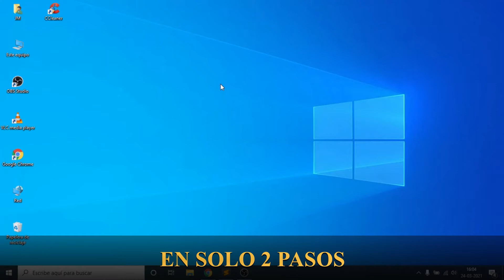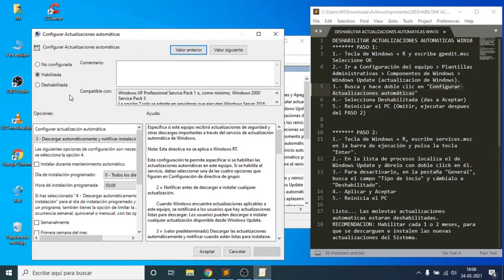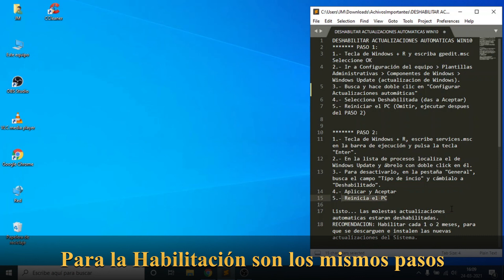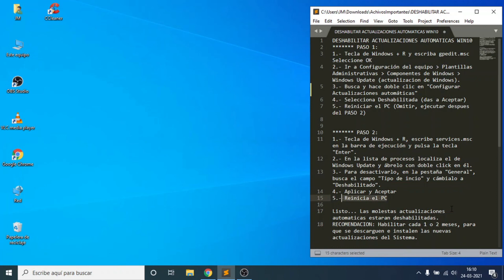COMO DESACTIVAR ACTUALIZACIONES AUTOMATICAS EN WINDOWS 10 ✅ FACIL - Disable Windows Update 😎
COMO desactivar/quitar/eliminar actualizaciones automáticas en Windows 10 2022 FACIL y RAPIDO (Disable Windows Update), con la opción de habilitarlas de nuevo en solo 2 pasos.

❇️👉RECOMENDACIÓN: Habilitar cada 1 o 2 meses, para que se descarguen e instalen las nuevas actualizaciones del Sistema.

✅DESHABILITAR ACTUALIZACIONES AUTOMÁTICAS EN WINDOWS 10
- RECOMENDADO PARA VERSIONES WINDOWS 10 PRO y ENTERPRISE
- PARA WINDOWS 10 HOME SOLO USAR EL PASO 2

1️⃣ PASO 1: Desactivar desde el Editor de Directivas de Grupo
1.- Tecla de Windows + R y escribe: gpedit.msc
en la barra de ejecución y pulsa la tecla "Enter" (o pincha en Aceptar).
2.- Ir a Configuración del equipo ➤ Plantillas Administrativas ➤ Componentes de Windows ➤ Windows Update (actualización de Windows).
3.- Busca y hace doble clic en "Configurar Actualizaciones automáticas"
4.- Selecciona Deshabilitada (das a Aceptar)
5.- Reiniciar el PC (Omitir este punto, ejecutar el reinicio después del PASO 2)

2️⃣ PASO 2: Desactivar el Servicio de Windows Update
1.- Tecla de Windows + R, escribe: services.msc
2.- En la lista de procesos localiza el de Windows Update y ábrelo con doble click en él.
3.- Para desactivarlo, en la pestaña "General", busca el campo "Tipo de incio" y cámbialo a "Deshabilitado".
4.- Aplicar y Aceptar
5.- Reinicia el PC

LISTO... Las molestas actualizaciones automáticas estarán deshabilitadas.

❇️¿COMO DESINSTALAR ACTUALIZACIONES en WINDOWS 10?:❇️
Ir a Inicio ▶️ Configuración ▶️ Actualización y seguridad ▶️ Windows Update
ir a: Ver historial de actualizaciones
Despues seleccionan: Desinstalar las actualizaciones
Seleccionan la actualización y pinchan en el botón Desinstalar (aparece arriba del listado)

Here's a very simple option to disable annoying automatic updates in Windows 10, with the option to easily enable them again.

❇️👉 RECOMMENDATION: Enable every 1 or 2 months, so that the new System updates are downloaded and installed.

✅DISABLE AUTOMATIC UPDATES IN WINDOWS 10
- RECOMMENDED FOR VERSIONS WINDOWS 10 PRO and ENTERPRISE
- FOR WINDOWS 10 HOME ONLY USE STEP 2

1️⃣ STEP 1: Disable from Group Policy Editor
1.- Windows key + R and type: gpedit.msc
in the launch bar and hit the "Enter" key (or click OK).
2.- Go to Computer Configuration ➤ Administrative Templates ➤ Windows Components ➤ Windows Update (Windows update).
3.- Find and double click on "Configure Automatic Updates"
4.- Select Disabled (click OK)
5.- Restart the PC (Skip this point, execute the restart after STEP 2)

2️⃣ STEP 2: Disable Windows Update Service
1.- Windows key + R, type: services.msc
2.- In the list of processes, locate the Windows Update and open it with a double click on it.
3.- To deactivate it, in the "General" tab, look for the "Startup type" field and change it to "Disabled".
4.- Apply and Accept
5.- Restart the PC

READY ... Annoying automatic updates will be disabled.